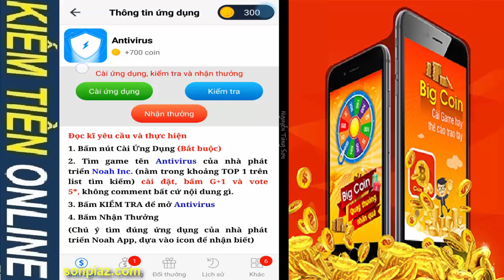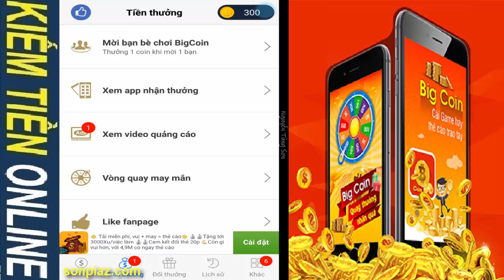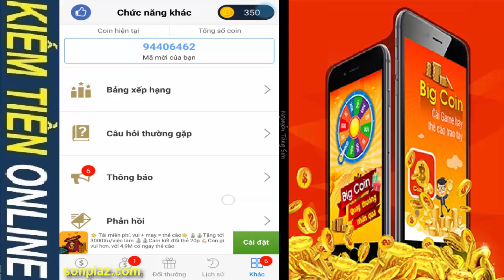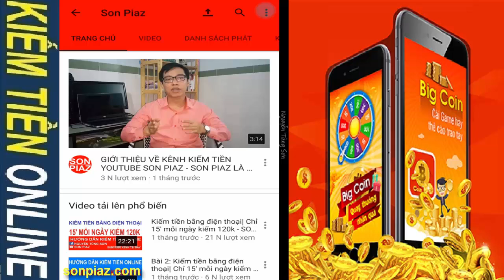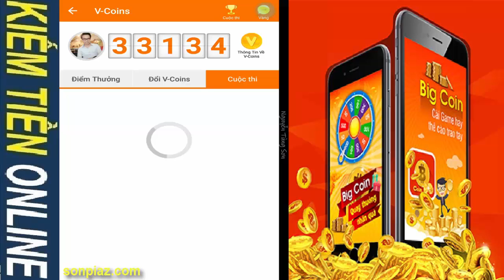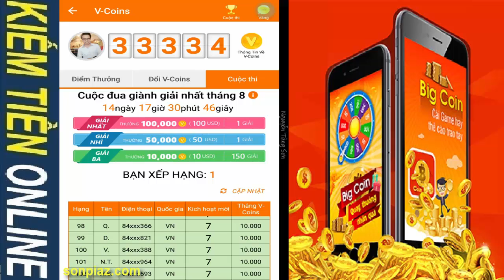Kiếm tiền online trên điện thoại – Tải Bigcoin để kiếm tiền cho Android và IOS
➡ Sử dụng mã Coupon: để nhận ưu đãi là 187.000 VNĐ
➡ Tham gia Khoá Học trị giá 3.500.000 VNĐ Miễn Phí tại
Son Piaz hướng dẫn Kiếm tiền online trên điện thoại – Tải Bigcoin để kiếm tiền cho Android và IOS

BigCoin là một ứng dụng giúp bạn vừa thưởng thức những ứng dụng hay lại có thể kiếm tiền qua việc tích luỹ điểm miễn phí để đổi ra thẻ cào điện thoại.